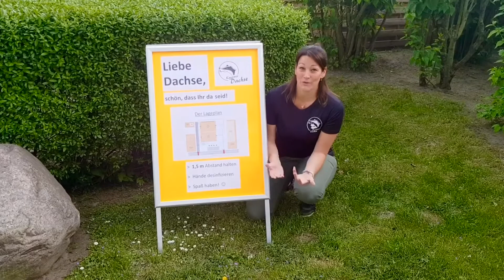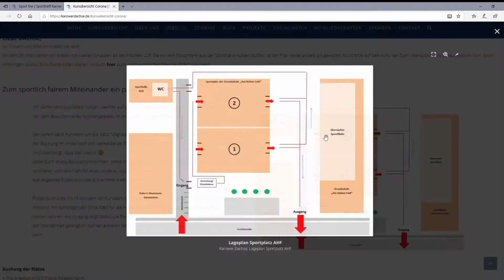Karower Dachse: CORONA SONDER-PLAN